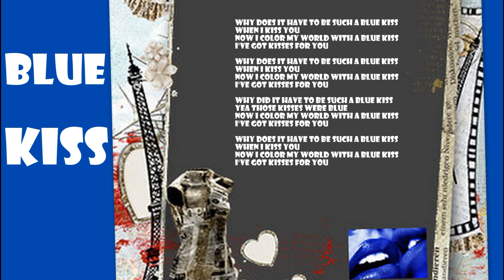blue kiss - jane wiedlin